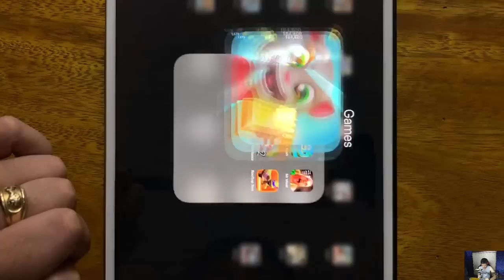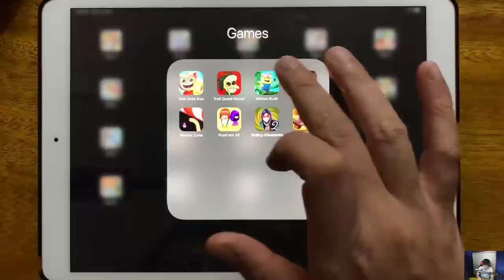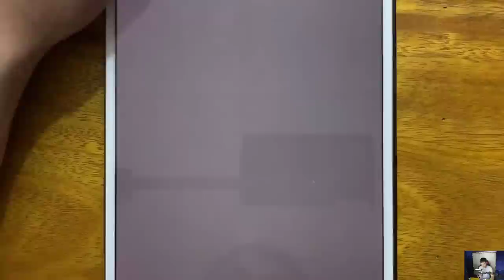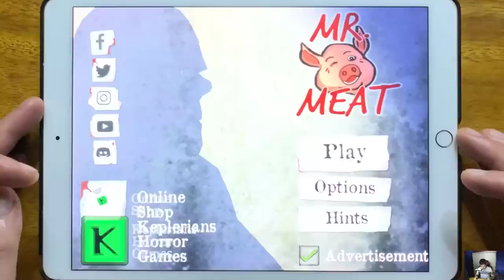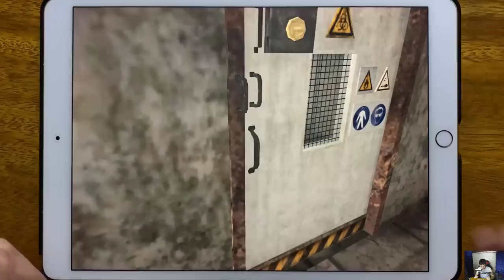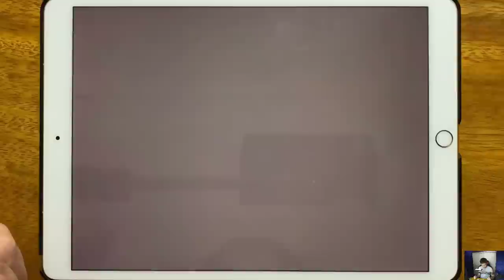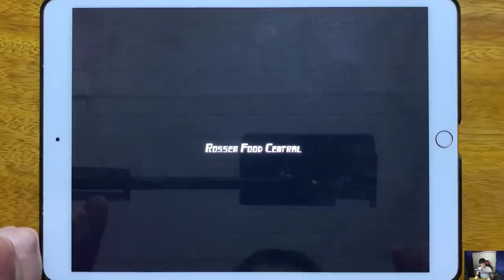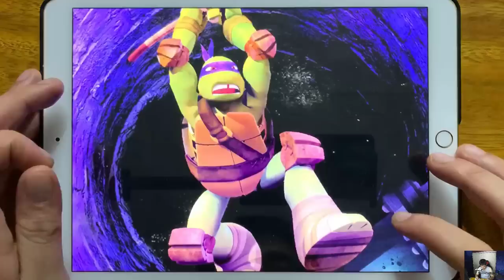Tom Gold Run, Troll Quest Horror, Minion Rush, Mr Meat, Worms Zone, Push em All, Smiling X Corp 2...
Tom Gold Run, Troll Quest Horror, Minion Rush, Mr Meat, Worms Zone, Push em All, Smiling X Corp 2, Rooftop Run